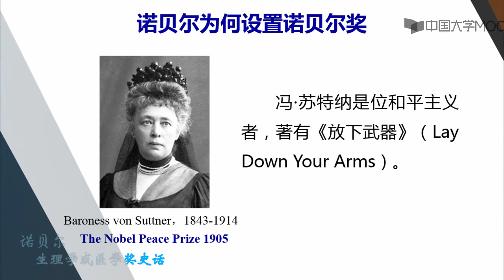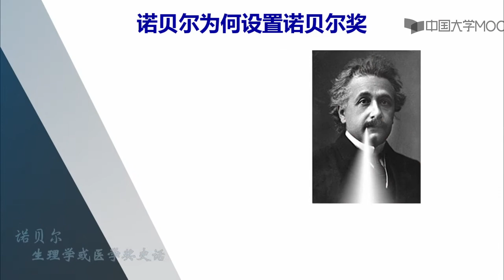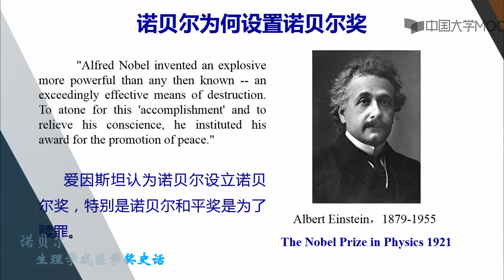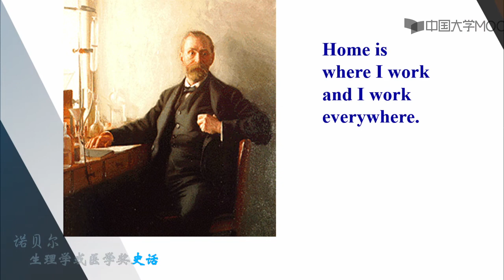1 4诺贝尔为什么要设置诺贝尔奖视频